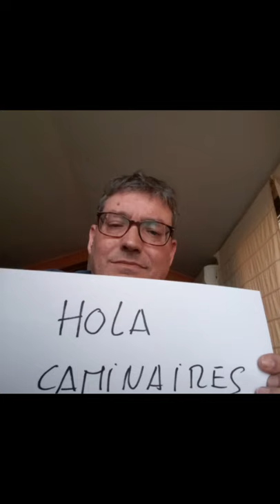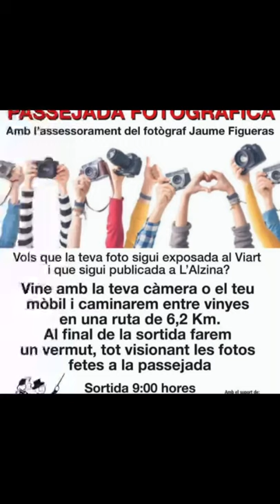Vídeo ViArt 2020 CAMINAIRES